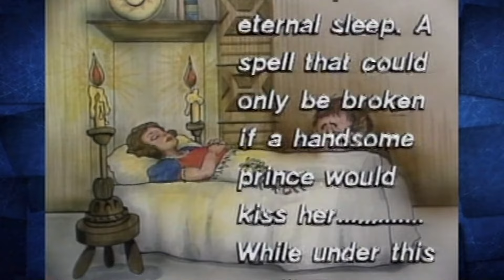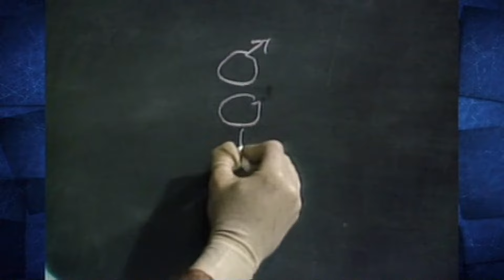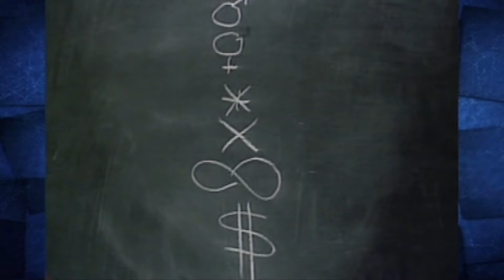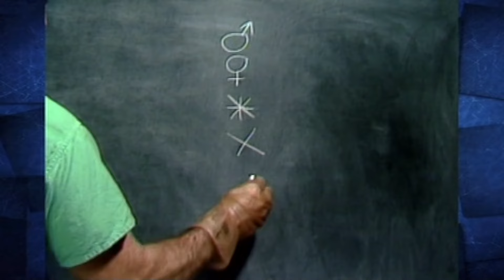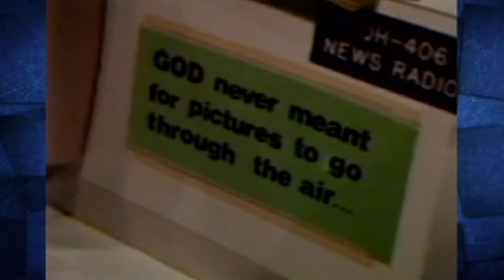The Best of Big Chuck & Lil John skits show 5/16/2022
Big Chuck & Lil' John skits show